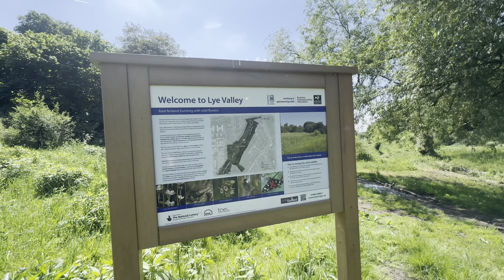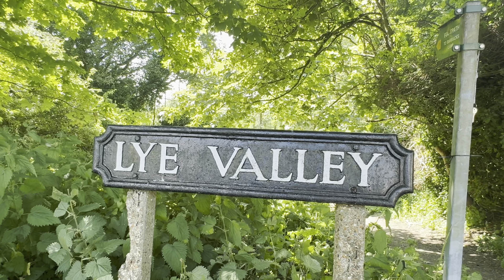Short hiking near Oxford 🇬🇧|| Exploring Lye Valley Nature Reserve ||Making memories || Rachanamrit❤️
Short hiking near Oxford. Beautiful place to visit in Oxford